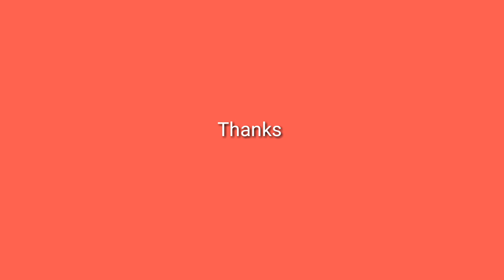What The Folks Title Song | Dice Media | Just Don't Fit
What The Folks' is a journey of how modern families are breaking stereotypes, overcoming generation gaps, and growing to love one another, despite having starkly different world views. The show encapsulates the familial struggles of Nikhil, a young man who is forced to live with his in-laws for a few weeks.

CREDITS

AN ORIGINAL SERIES BYDICE MEDIA - A POCKET ACES CHANNEL

PRODUCER
ASHWIN SURESH
ANIRUDH PANDITA
ADITI SHRIVASTAVA

DIRECTOR
RUCHIR ARUN

WRITERS
AYESHA NAIR
ANAND BHARDWAJ

CREATIVE PRODUCTION & DEVELOPMENT
KARTIK KRISHNAN
SIDHANTA MATHUR

CONCEPT
SIDHANTA MATHUR

EXECUTIVE PRODUCER
JUHI SINGH

ANULA NAVLEKAR
DEEPIKA DESHPANDE AMIN
DHRUV SEHGAL
EISHA CHOPRA
KARTIK KRISHNAN
NAYANA SHYAM
VEER RAJWANT SINGH
VIPIN SHARMA

ANIRUDDHA PATANKAR

PRODUCTION DESIGNER
VIDEETA MOLASI
PRASHANT THAKKAR

EDITOR
CHARU TAKKAR

NEEL ADHIKARI

LINE PRODUCER
PARITOSH BHATT

CASTING
AADORE MUKHERJEE
SUNNY RAJ KAPOOR

ASSOCIATE PRODUCER
THE BARD

2ND UNIT DOP
PRATIK PARMAR

1ST ASSISTANT DIRECTOR
VARUN KUMAR

2ND ASSISTANT DIRECTOR
KANAK RAJU
ABHINAV SHARMA
NEHA NEGI

COLORIST
SAURAV YADAV

SUBTITLING
PRIME VISION MEDIA SERVICES (LAXMINARAYAN SINGH)

TITLE ANIMATION, VFX & PACKAGING & POSTER
SIDHANT GANDHI
MANOJ OMRE
SHREYA SETHI

PROMO
MAULIK SHARMA

ASSISTANT EDITOR
DEEPANITA GHOSH

CASTING ASSISTANT
PRIYANK ASHER

SOUND DESIGN & LOCATION RECORDING
SANDRO SADHUKHAN

SOUND MIXING
GAUTAM NAIR

COSTUMES & STYLING
PRIYANKA TALWAR

ASSISTANT ART
SANJU GUPTA

ART INTERN
AAISU BHADRICHA

ART TEAM ON SET
SAGAR GAIKWAD
MITHUN KAMBLE
SUNIL SUTAR

ART SET UP TEAM
VINOD KUMAR VISHWAKARMA
HASNAIN
MEHNDI HASAN
JACKSON
AMIT PATHAK

WARDROBE COURTESY
VIPIN SHARMA: JOHN PLAYERS, FOSSIL
DEEPIKA DESHPANDE AMIN: BELLE ROBE, W, SPLASH, FOSSIL
ANULA NAVLEKAR: KOOVS, GAP, AEROPOSTALE
EISHA CHOPRA: COVER STORY, EN ECH - NUPUR HIRAWANI, GAP, PIPA BELLA, AYESHA ACCESSORIES, BOHEMIAN, MICHAEL KORS
DHRUV SEHGAL: SPLASH, ARMANI, DIESEL
VEER RAJWANT SINGH: JOHN PLAYERS, KOOVS, GARÇON, AEROPOSTALE, FOSSIL, MICHAEL KORS

COSTUME ASSISTANT
AMRITA VERMA

DRESSMAN
MUZZAMIL SHAIKH HUSAIN
MUBASSHIR HUSAIN

FOCUS PULLER
VINCENT D'SOUZA

KEY MAKE-UP
SNEHA J RATHI

ADDITIONAL MAKE-UP
JAYANTI KAPOOR
SHENOYA FERNANDES
HEENA SABHNANI

OFFICE STAFF
BHARAT ANGRE
YOGESH BAJRANG

J2K CONVERSION
1018mb

ASSOCIATE SOUND EDITOR
BAIJAYANTA ROY

ADDITIONAL DUBBING
SUDHANSHU GAUR

PROGRAMMING, CO-ARRANGING, TRACKING & SUB MIXES
SANJAY DAS

TITLE TRACK - 'JUST DON'T FIT'
NEEL ADHIKARI & THE LIGHTBULBS

DRUMS
AVINASH CHORDIA

BASS
ROHEET MUKERJEE

GUITAR, UKELE & VOCALS
NEEL ADHIKARI

BOOM OPERATOR
ALIULLA B KHAN
MUKESH KUMAR DAS

CHOREOGRAPHER
PRAVIN SURYAVASHI

DRONE HIRE
LALIT RAJ ARORA

DRONE OPERATOR
PRAKASH DALVI

SFX
KESHAV K

PICTURE VEHICLES
JUNED KHAN
SHAIKH MEHMOOD YUSUF

GRIP RENTAL
ZOO GRIPS

KEY GRIP
ARVIND SHUKLA

FACILITY BOY
ABDUL REHMAN
RAKESH KUMAR
DEEN DAYAL CHAUHAN
SUDHANSHU

EDIT SUITE HIRE
SHARP COMPUTING SYSTEMS

EQUIPMENT
ACCORD EQUIPS

EQUIPMENT ATTENDANDS
MOTILAL S VERMA
M.D. AFTAB ALAM
ADESH SIDDHU
EZZAZ KHAN
M.D PUTAN
NARAYAN RAO MAKODE

FILMING MATERIAL SUPPLIES
OM NOVELTY
KALPESH ENTERPRISES

FACILITIES
GHOSH ENTERPRISES

VANITY VAN RENTAL
SHARMA VANITY

GENERATOR RENTAL
ALISHA FILMS POWER

EXTRAS CASTING
RAVINDRA SURI & CO
HIGH PROFILE

PRINTING
PRINTONIC

TRANSPORT & TEMPOS
DHARAM RAJ YADAV
ZMR TRAVELS
STAR TEMPO SERVICE

CATERERS
STAR CATERERS

PR PARTNERS
ADFACTORS PR

RADIO PARTNER
RADIO CITY 91.1 FM

LEGAL
DOYEL SENGUPTA MATTOO (AMICUS IP)

SPECIAL THANKS
HARSHUL SAVLA
YASH AJMERA
NAVJOT GULATI
BHARAT MISRA
ASHISH VERMA
NAYANA SHYAM
SAUMYA SHARMA

BRAND SOLUTIONS
GLENN NIGEL
SONALIKA MEHRA
ANUBHAV RAO

SYNDICATION
AKSHADA BHALERAO

MARKETING
MADHU GUDI
HITESH PARDESHI
RAUNAK RAMTEKE
DIPEN SHAH
VIRAJ GHELANI

FINANCE
KUNAL LAKHARA
SHAILESH KINJALE

CONTENT OPERATIONS
ABHISHEK KUMAR
SUBHASMITA CHAKRABARTI